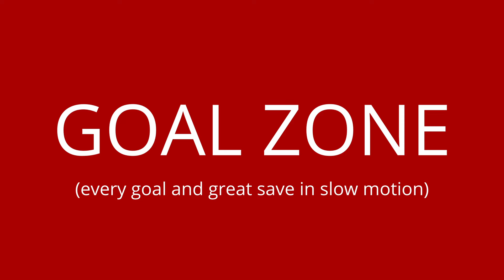Spring Season Playoffs: Qtr-Final 2, Beez Nuts vs Chispa FC (Full Match)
06/30/2024 - Beez Nuts takes on five-time league champion Chispa FC in a hard-fought high-scoring battle in the heat. Standings and match results will be posted in the link below the channel description & ** 49:58 Goal Zone Recap **

🎶 MUSIC USED IN THIS VIDEO🎶     She's My Pusher by The Crystal Method